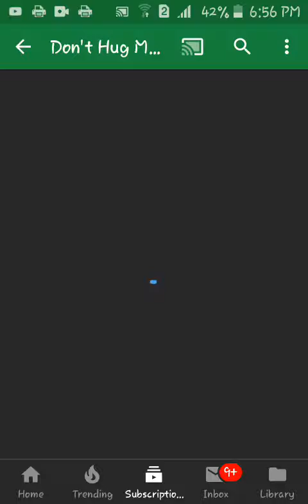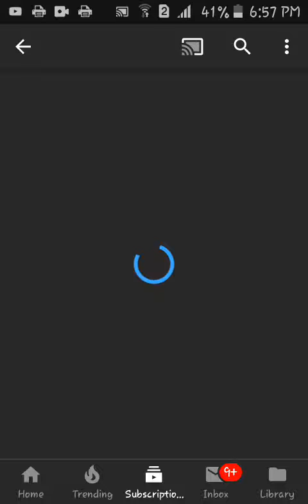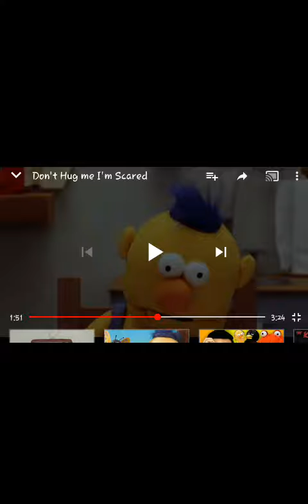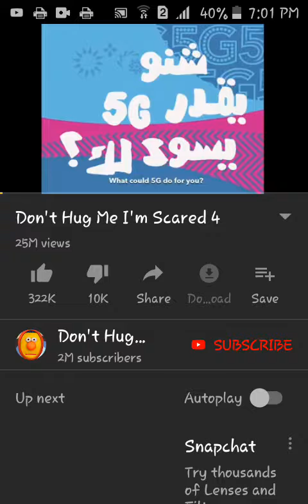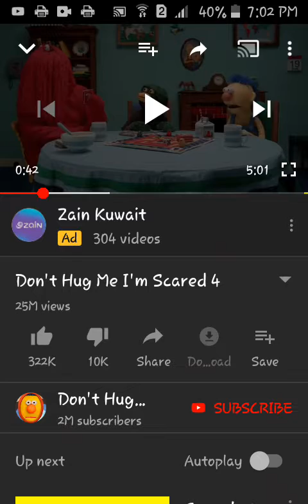Watching don't hug me I am scared